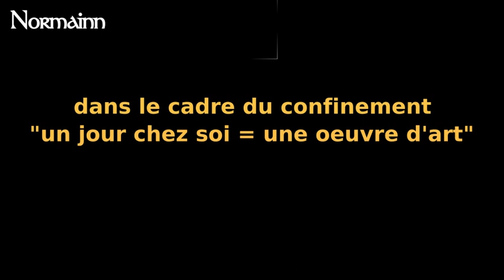Le bon voleur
Dans le cadre du confinement contre le Covid-19, nous vous proposons "Un jour chez vous = Une œuvre d'art". Chaque jour, ou presque, une nouvelle création inédite à déguster sans modération et sans sortir.